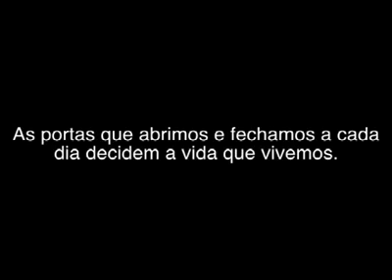Ojo con algunas puertas que se abren